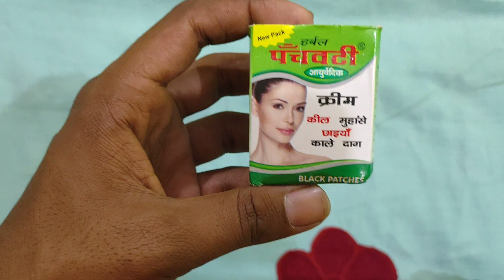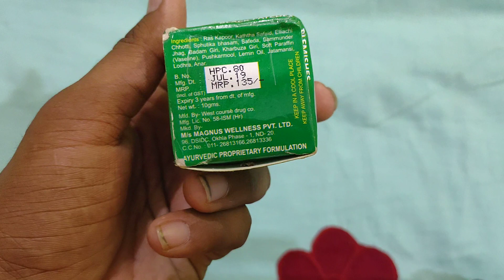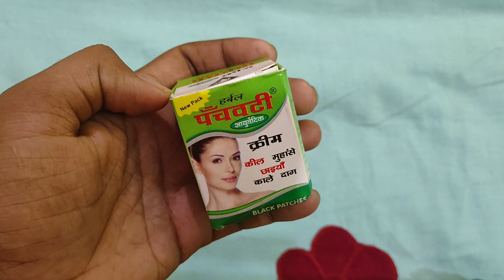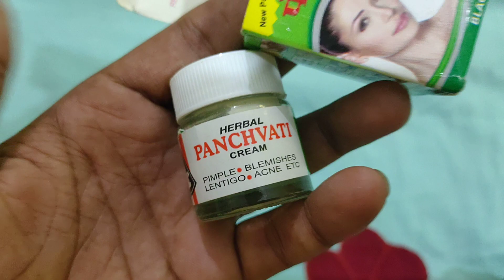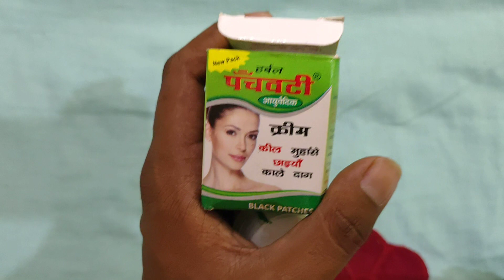हर्बल पंचवटी आयुर्वेदिक क्रीम कील मुंहासे छाइयां काले दाग | herbal panchvati Ayurvedic cream review